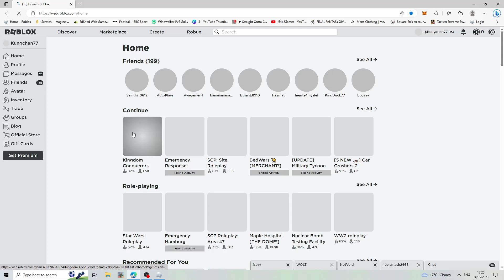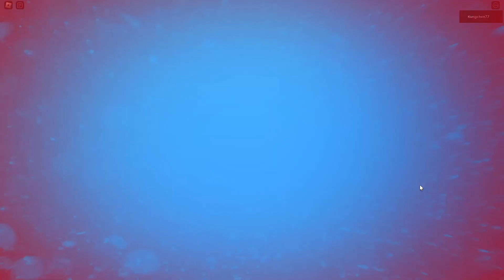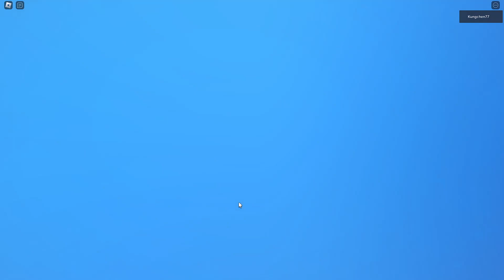I played kingdom conquers(Roblox)